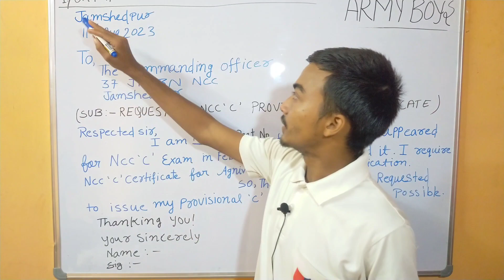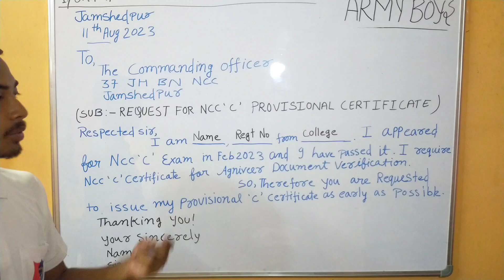NCC B & C certificate Battalion se Emergency में issue कराने के लिए letter।।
NCC new syllabus & exam pattern

ncc c certificate
ncc b certificate
ncc A certificate
ncc provisional certificate
independence day